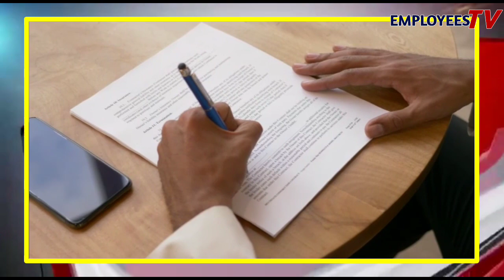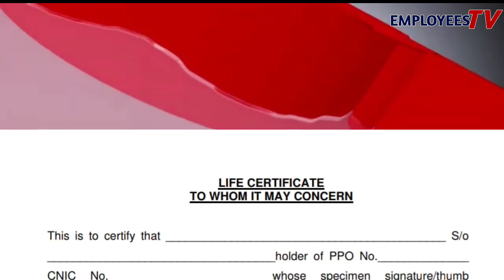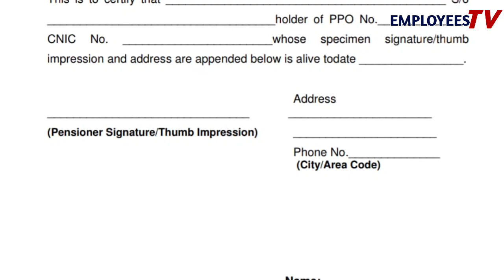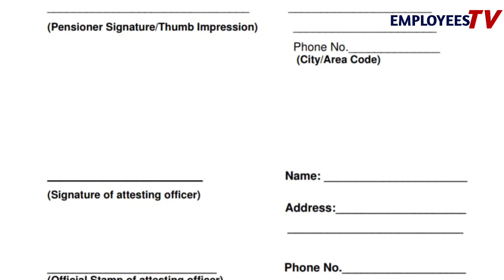Pension Life Certificate form for Pensioners and latest updates ll Employees Tv l